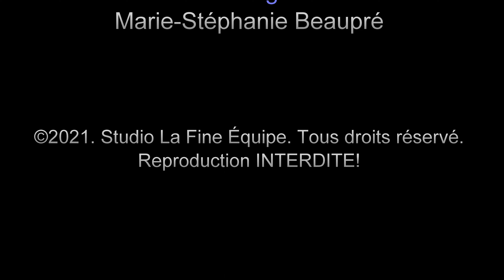CN 474, Saint François de la Rivière du Sud Qc 20 mars 2021